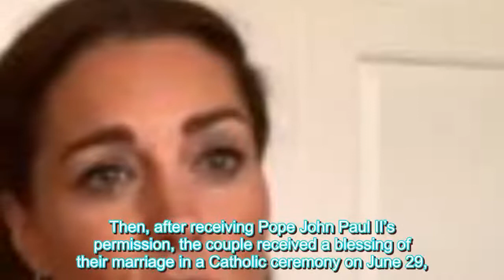Shocking reason Prince Michael of Kent was struck from Royal Family succession | Real Royal | Th...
Shocking reason Prince Michael of Kent was struck from Royal Family succession

[desc-150]